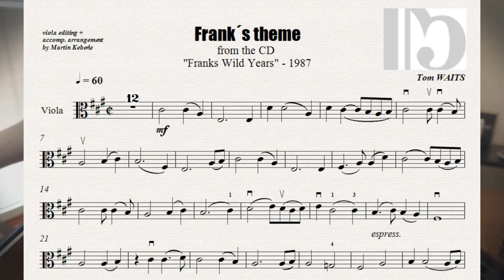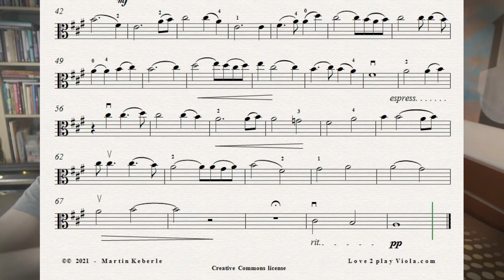Tom WAITS - Frank´s Theme - viola cover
I don't remember the Franks theme song when I first heard it, but it was when I was in the army and it meant a lot to me then. It materialized for me a strong need to escape from that restriction of movement, from that nonsense to freedom, in that inner song… and at that time it was too strong and it was almost enough for me. As if thanks to that melody, the sun of hope always came up again. Thanks for that, Mr. Waits! :-)

So enjoy playing & share if you like it :-)
*L*O*V*E**2**P*L*A*Y**V*I*O*L*A*